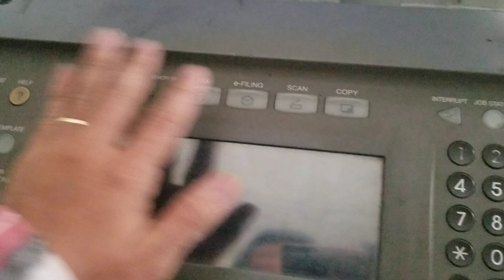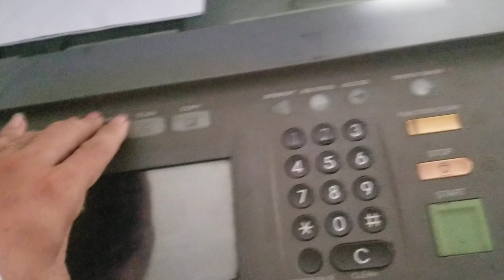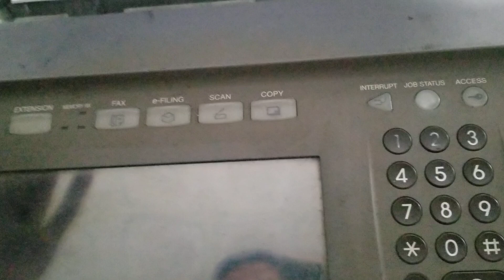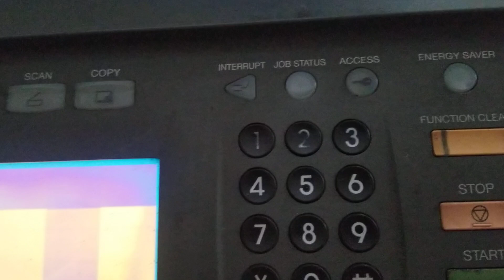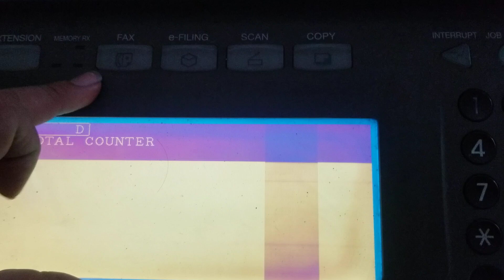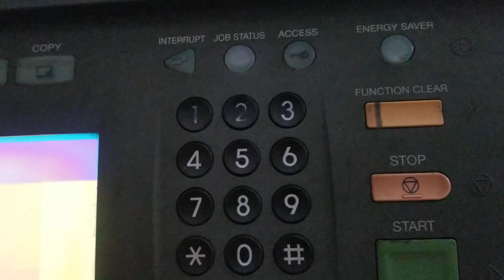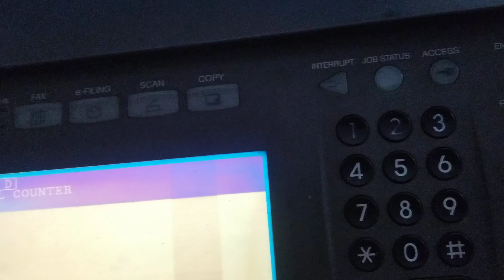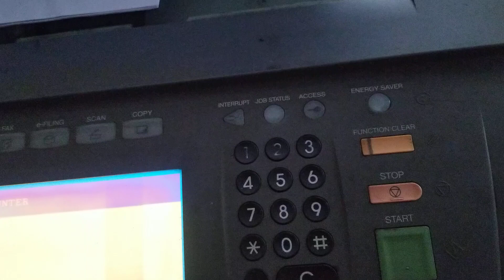HPShop - Chia sè về panel điều khiển máy photo toshiba